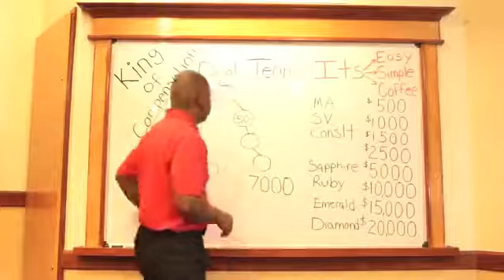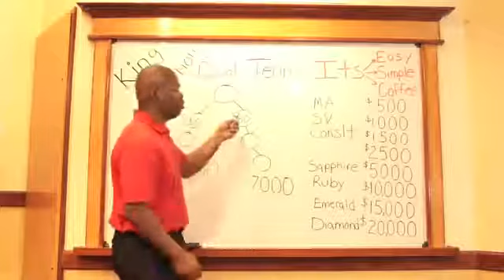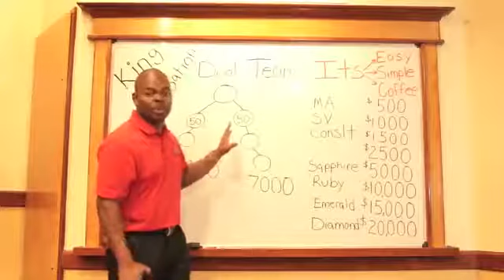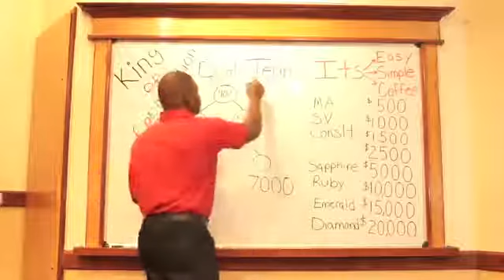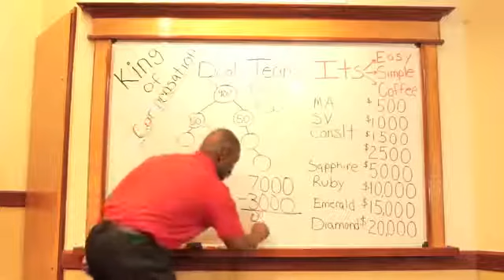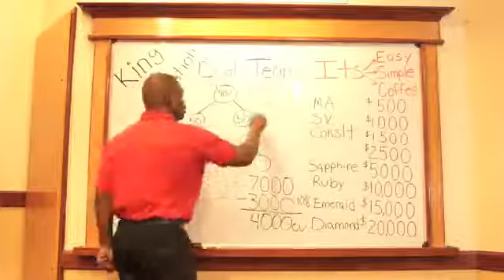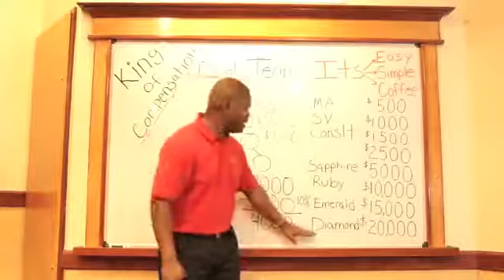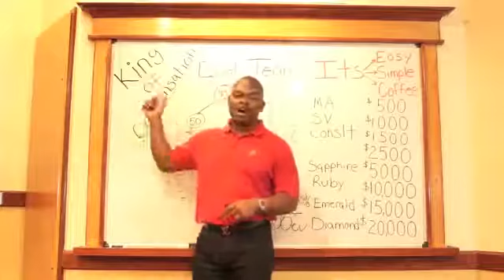Organo Gold Compensation Plan, Income #3 - Power of Dual Team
Organo Gold VP of Sales, Holton Buggs explains Organo Gold Income Stream Opportunities, #3 - Power of Dual Team.